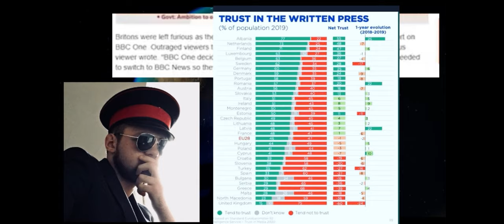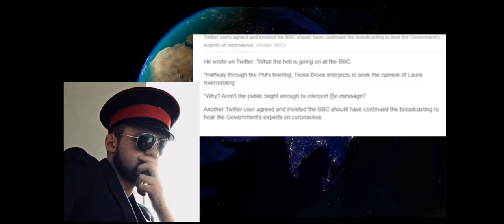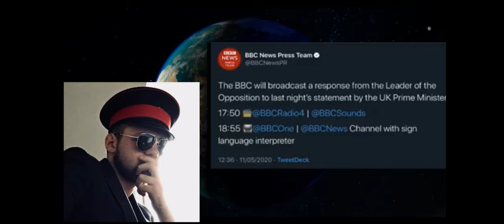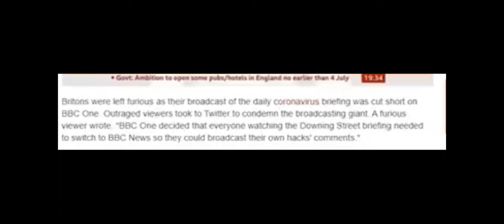BBC Cuts Borris Off daily broadcast and BBC License Pays For labour Party Political Advert.